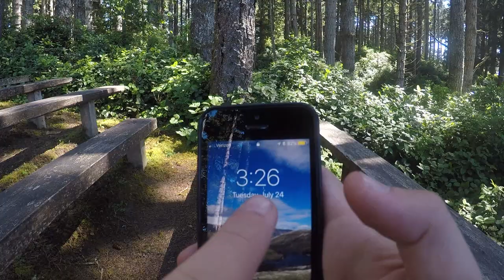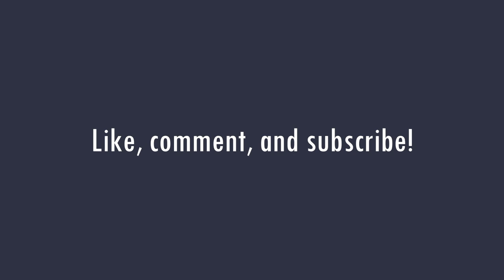Camp Meriwether | 2018 pt. 1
Camp Meriweather | 2018 pt. 1

Troop 258's trip to Camp Meriweather

Campout rating 7/10
Campout #46
26th consecutive campout

Make sure your watching in 1080p because the video will look way better.

camp meriweather
camp pioneer
camp Baldwin
Oregon coast
Oregon beach